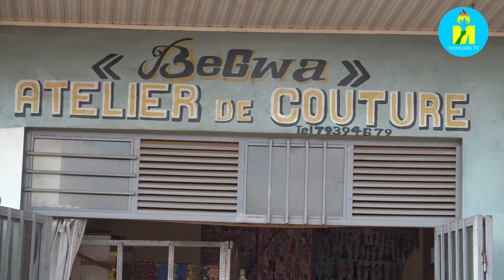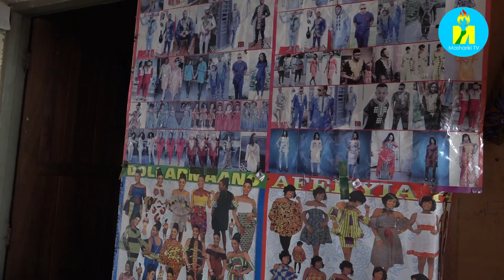Kugira umwuga wo gukora birafasha, iyo uri umukenyezi hoho n'akarusho kuko urunganira mu rugo!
Burundi: Natanguye uruganda mfise imashine zibiri, ukwezi guheze nkunguka 40.000fbu, Paeej imaze kumpa ingurane ubu nunguka ayarenga 400.000 nakuyemwo vyose.
Bivugwa na Nsabimana Gisèle asanzwe arongoye Atelier de couture Berwa ikorera mu ntara ya Gitega isanzwe ikora ibigoma vyo guheka abana n'ibindi.